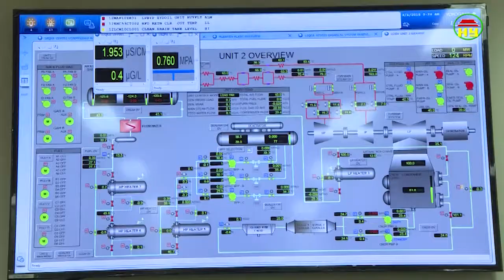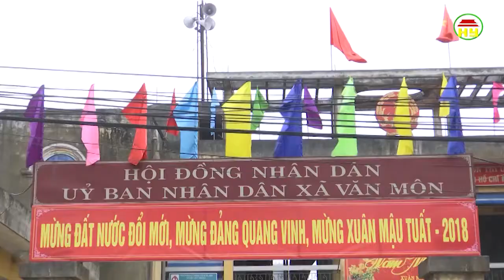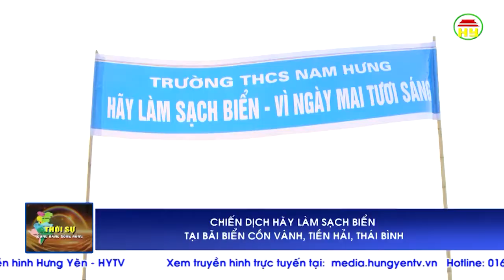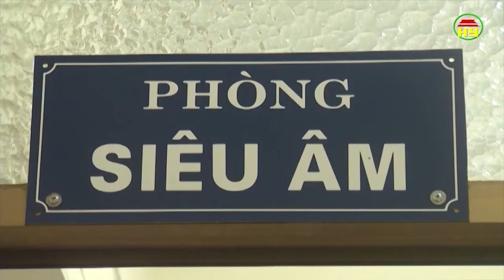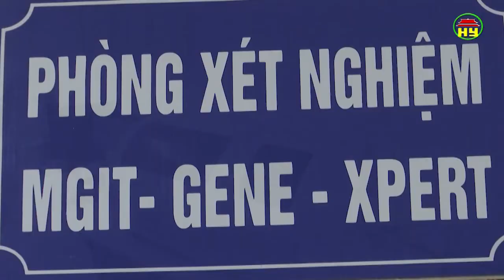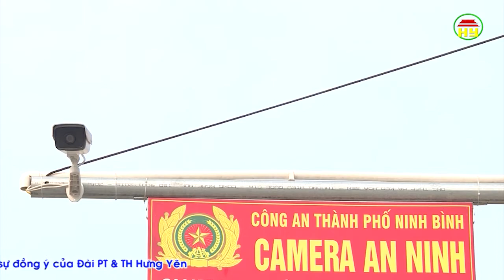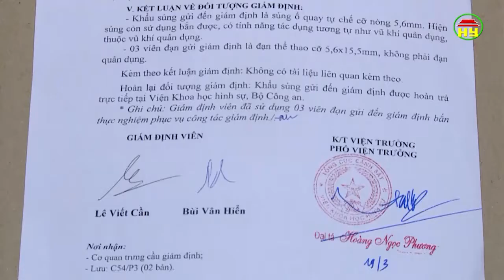Thời sự Đồng bằng sông Hồng thứ 3 ngày 27/3/2018.